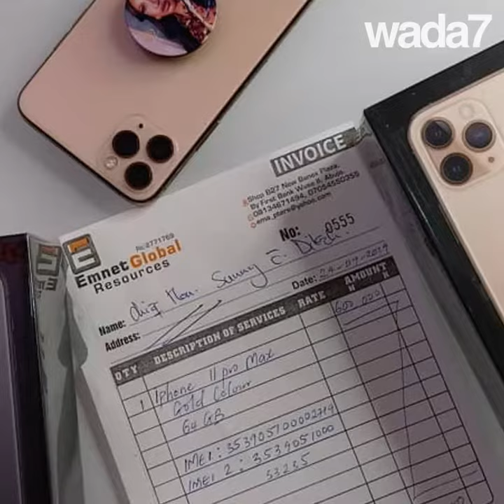Tonto Dikeh shows off her new Iphone 11 and gives advice 🤳🏾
Celebrity actress Tonto Dikeh shows off her new Iphone 11 and gives advice to young women 🤳🏾